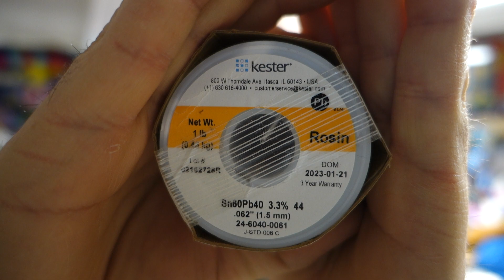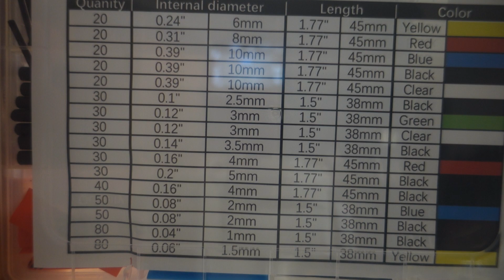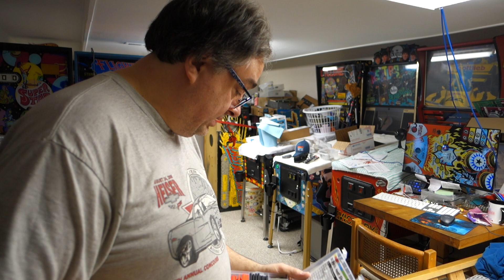2X This Week "Pinball Parts Or Not!" 4/28/2023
Hey look down and read below there may be some interesting things to read!

I have an Amazon wish list. If you want to gift me something for the Basement here is a list of things I can use in the Basement.
Want some Swag to support Marks Basement Arcade? Everything goes back into the Arcade to make more content!

Like my videos? Rate me on This Week In Pinball.

All of my Videos I post are do at your own risk, I am not responsible for any errors or damage to your machine if you follow my videos since these older machines have been touched and hacked by so many people over the years.